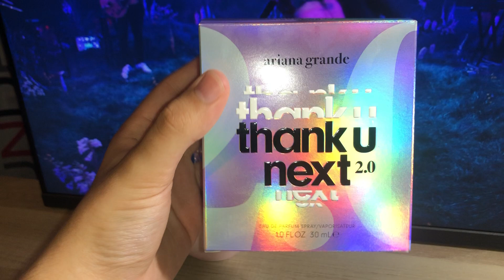Unboxing parfum thank you next 2.0 d’Ariana grande